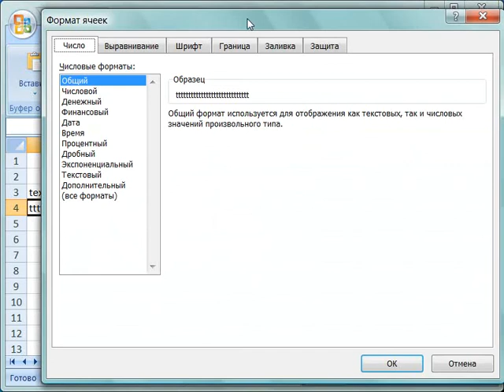Ввод данных текстового формата в Excel 2007 (24/46)